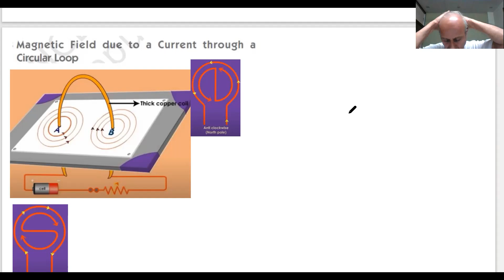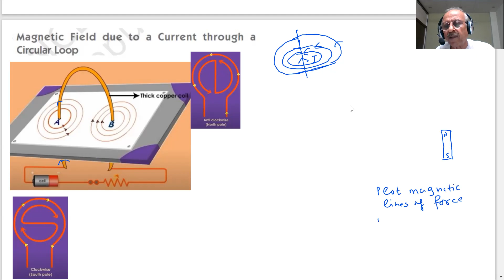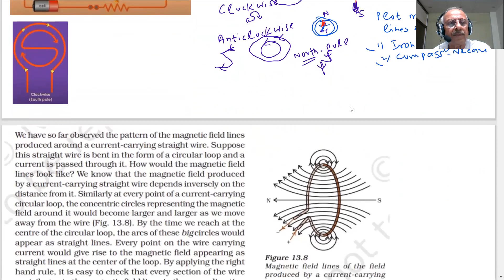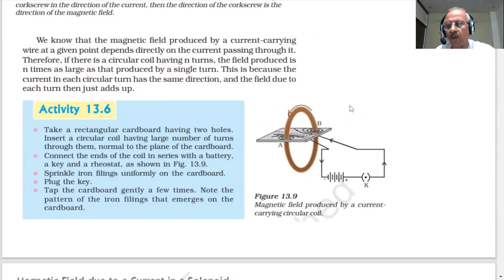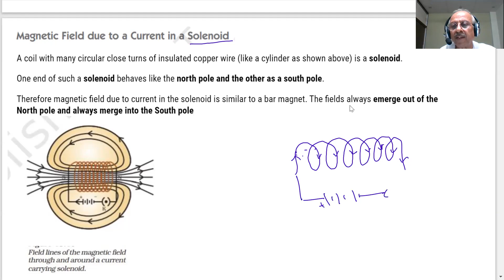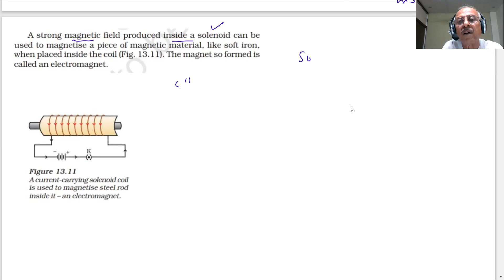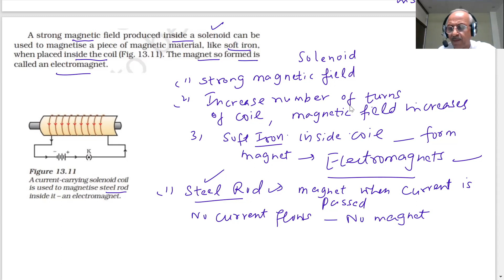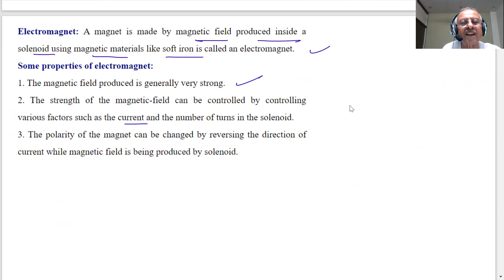MAGNETIC EFFECTS OF ELECTRIC CURRENT | X CBSE SCIENCE | SOLENOID ELECTROMAGNET | SUNILSIKRI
1. Magnetic field due to a current through a circular loop,
2. Maxwell's corkscrew rule,
3. Magnetic field produced by current carrying circular loop,
4. Magnetic field due to a current in solenoid,
5. Electromagnet,